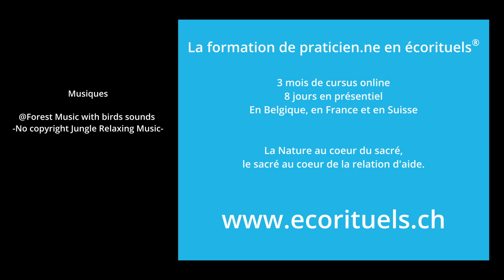Ecorituels®: Un autre lien à la Nature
Ecorituels®: Créer des cérémonies, des passages de vie, des célébrations avec la complicité efficiente de la Nature, modifie notre lien à notre environnement. Un partenariat s'installe. La formation de praticien.nes en Ecorituels® est proposée en Belgique, en France et en Suisse.